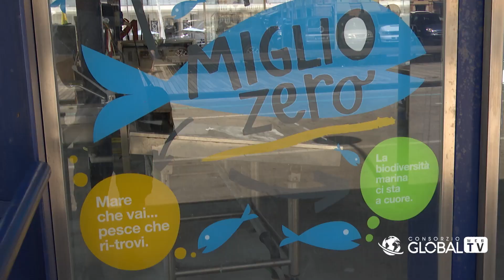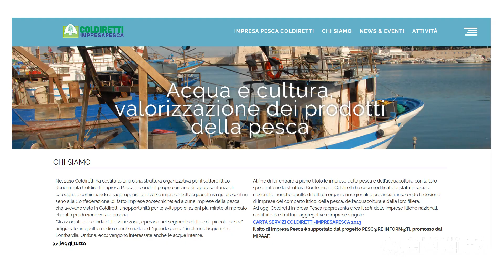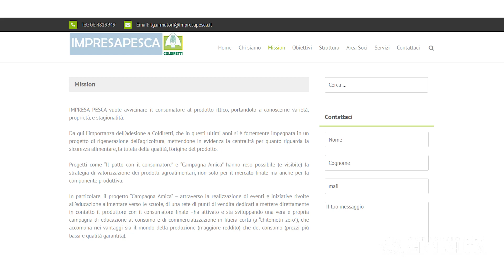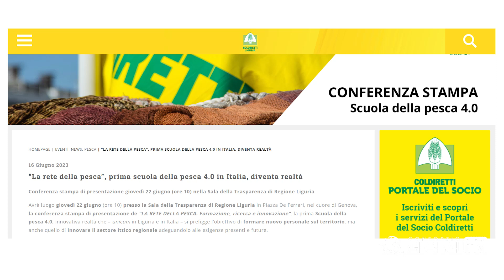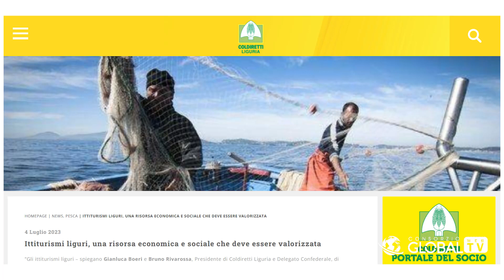La sfida per il rilancio della pesca parte dalla Liguria: Intervista a Daniela Borriello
Focus sul settore e importanti novità per la qualifica di pescatore insieme alla Responsabile di Coldiretti Impresa Pesca Liguria